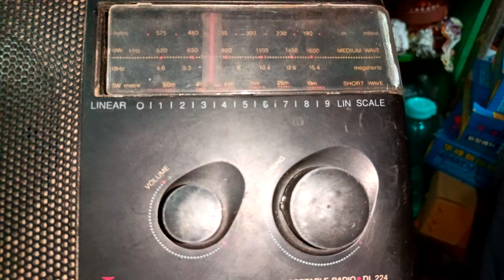PHILIPS RADIO JAWAN , MODEL NO - DL 224 DUAL BAND - M.W. & S.W.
Welcome to Laxmi Technical!
Your one-stop destination for all things related to vintage and antique radios! Whether you're a collector, a radio enthusiast, or simply curious about the history of old radios, this channel is for you.

If you're passionate about vintage radios, you'll love our collection of videos where we review and sell antique radios from famous brands like Philips, Murphy, and many more.

We also sell and review various electronic parts, including:

* PC motherboards
* ICs (Integrated Circuits)
* Resistors
* Capacitors
* Old tape recorder parts
* Transistors
* Diodes
* Speakers and more!
We ship radios and electronic items all over India at reasonable rates, ensuring you can find what you need no matter where you are.